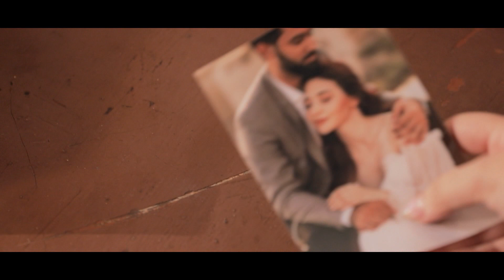30 արծաթ. Նոր հեռուստանովել ATV-ի եթերում